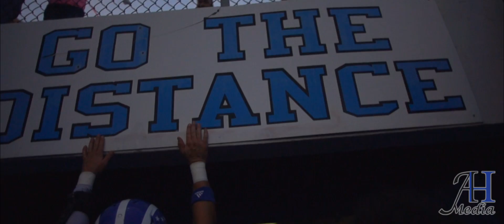Playoff Preview | Apopka | 2013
The playoff preview to hype up for the 2013 8A State Playoff run by the Apopka Blue Darters!